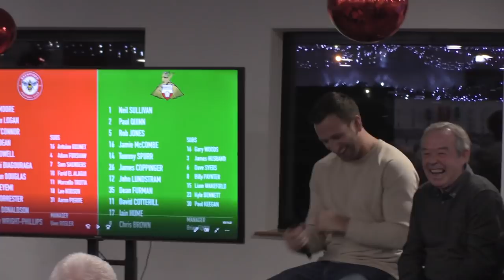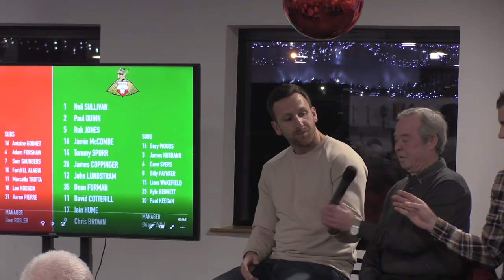Brentford Reunion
Join James Coppinger, Rob Jones, Brian Flynn, Dave Syers, Chris Brown, and Tommy Spurr as they tell the tales of a special day in London.